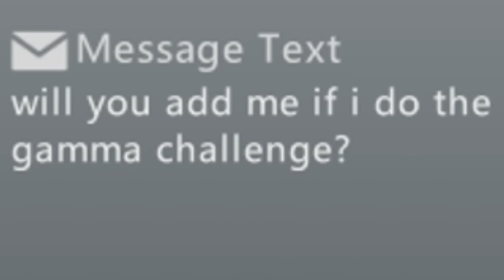OPEN LOBBY #5 w/SUBSCRIBERS! + GAMMA CHALLENGE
Hope you guys enjoyed the Open Lobby with my Subscribers, and the GAMMA CHALLENGE!